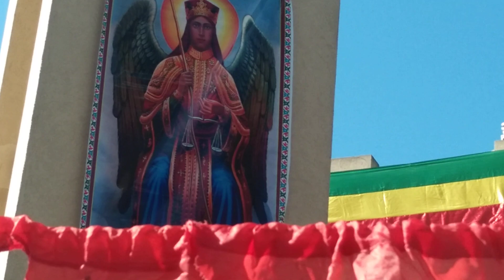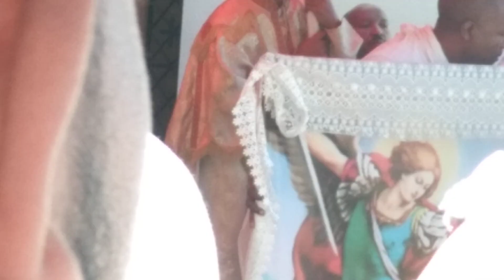በአገረ ሊባኖን በቤሩት የመልአኩ የቅዱስ ሚካኤል አመታዊ ክብረ በአል እንደዚህ ደምቆ ና አምሮ ተከበረ. Part 1